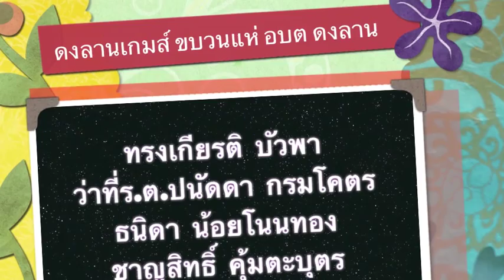ดงลานเกมส์ ขบวนแห่ อบต ดงลาน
ดร.พงษ์ศักดิ์ ตั้งวานิชกพงษ์ นายกองค์การบริหารส่วนจังหวัดขอนแก่น   เป็นประธานเปิดการแข่งขันกีฬาต้านภัยยาเสพติด ดงลานเกมส์ ครั้งที่ 16 ณ สนามกีฬาองค์การบริหารส่วนตำบลดงลาน อำเภอสีชมพู จังหวัดขอนแก่น เมื่อวันที่ 13 พฤศจิกายน 2556